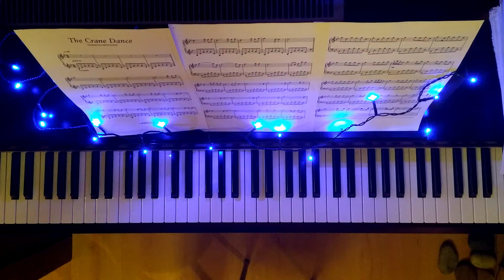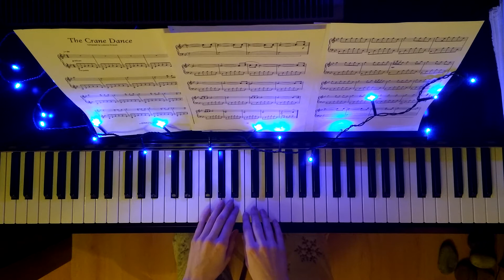The crane dance - piano cover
Another beautiful piece by the one and olny - Ludovico Einaudi

Srsly love his work

This time with sheet music because I cannot be bothered to memorize it all :D (why am I like dis ;( )

Hugs,
Rei